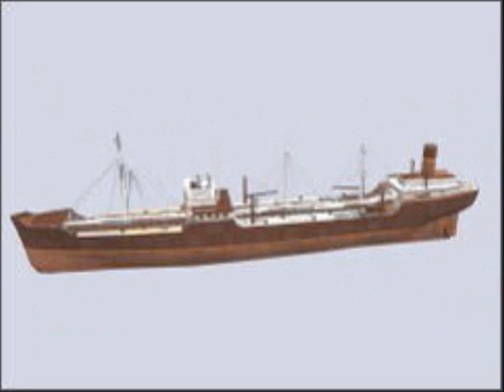Stuff That Trainz Driver 2 Will Have N3VGames Add, Download, And Update To It Part 65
Here is part sixty five of a slideshow of some stuff, that N3VGames should add, download, and update to Trainz Driver 2.
ing4trainz